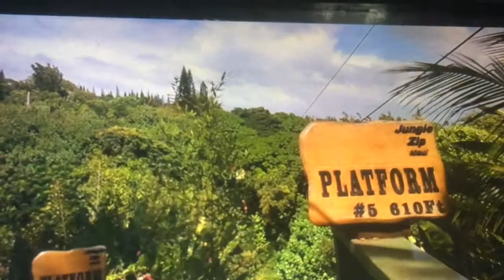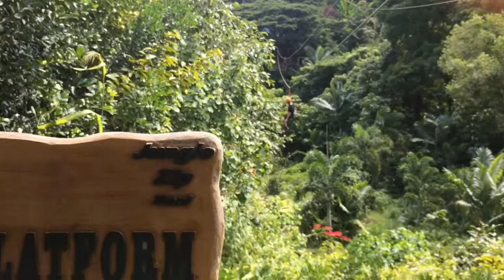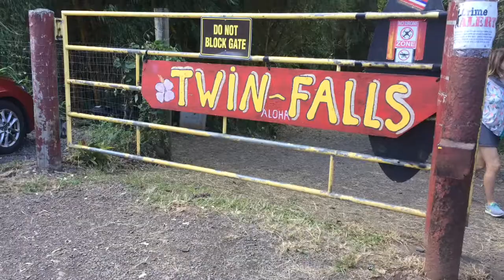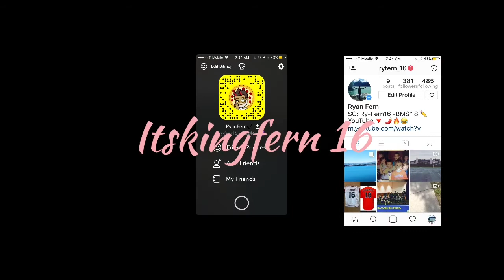Vlog 13 -Foreign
New content soon.

Songs
Super Sayain
Icon
Big Shots
Gods Plan